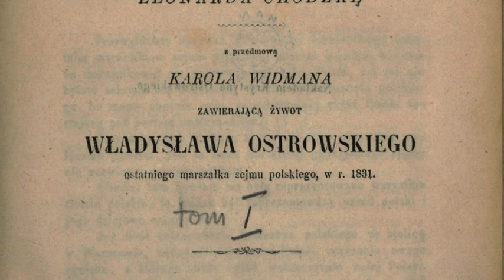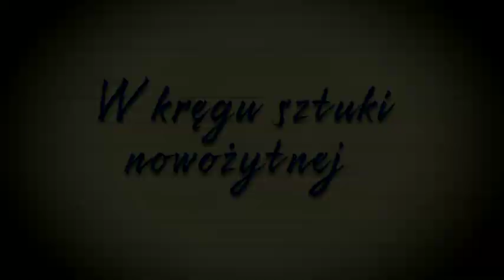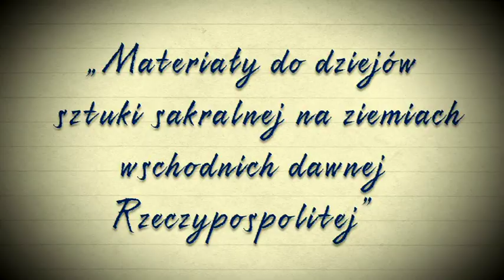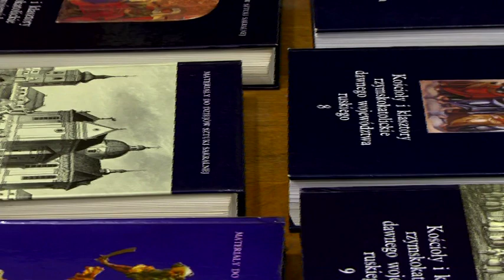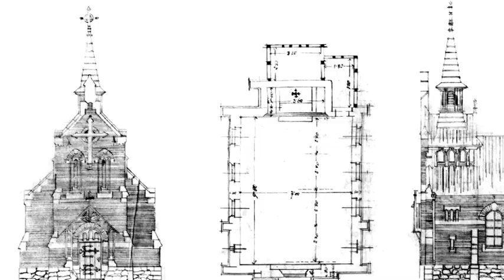PORTRETY JAN OSTROWSKI